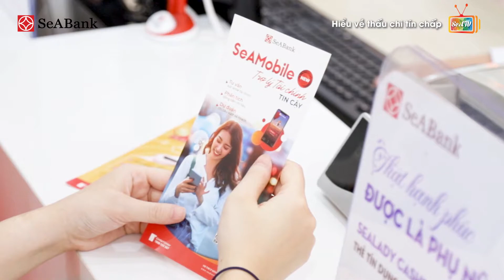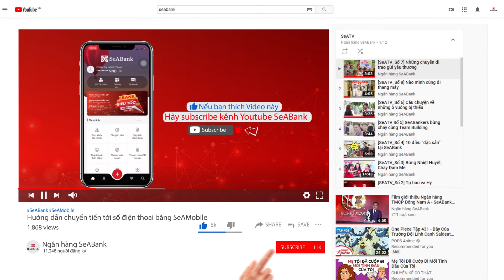Hiểu về thấu chi tín chấp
Trong nhiều trường hợp đột xuất, bạn rất cần mua sắm hoặc chi tiêu mà tài khoản lại không đủ, cũng không thể mượn được bàn bè người thân.
Với sản phẩm Thấu chi không cần tài sản đảm bảo của SeABank, bạn có thể thực hiện được những điều mình muốn bất cứ lúc nào.
Vậy thấu chi không cần tài sản đảm bảo (thấu chi tín chấp) là gì?
Điều kiện sử dụng tài khoản thấu chi tín chấp?
Clip sau đây sẽ giúp bạn hiểu hơn về nó.